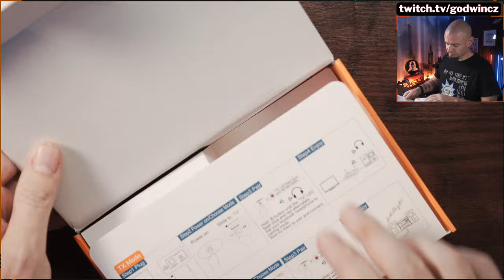TOHLE CHCEŠ!!! BT 5.3 kdekoliv s čímkoliv!!!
Jak si přidat bezdrátová BT sluchátka k jakémukoliv zařízení, třeba i k tomu, které BT vůbec nemá?
BT 5.3

Momentum 4